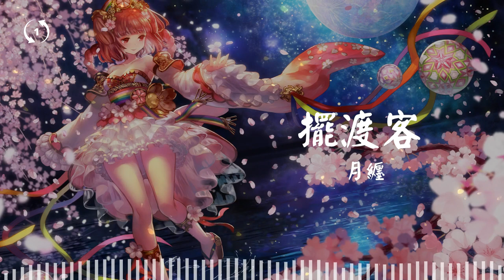[1hour loop] 摆渡客 - 月缠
🎧 摆渡客 月缠
词：苏酒歌
曲：苏酒歌

🎤 Lyrics/歌詞:
人世间那么多纠缠纷葛
都随着轮回褪尽了颜色
三途川摆渡客
看透悲欢离合
才会说何苦如此执着
舍不得终究最后会舍得
并非是上天对你太刻薄
前世因今生果
世人难以逃脱
其实情长不过一碗孟婆
山河依如昨
前尘忆如刻
昔年的承诺只剩下斑驳
那段因果谁记得
是非对错怎么说
值不值得如何定夺
前世因今生果
世人难以逃脱
山河依如昨
前尘忆如刻
那段因果谁记得
是非对错怎么说
彼岸的灯火
燃不尽寂寞
往事在夜风中悄悄飘落
逆流而上摆渡客
听见将走的魂魄
低声说
请你帮我记着